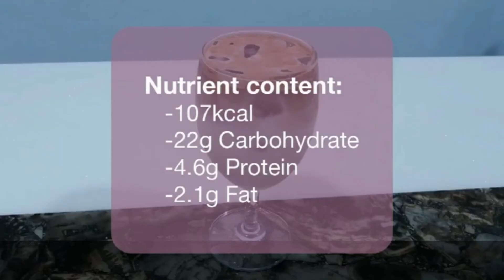THE RECIPE CONTEST 2020 - NUTRIDOS LOV-ASURE!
Vanilla Lov-asure CAFFÉ by Siti Khairunnisa Binti Pauzi (DC Bukit Mertajam)